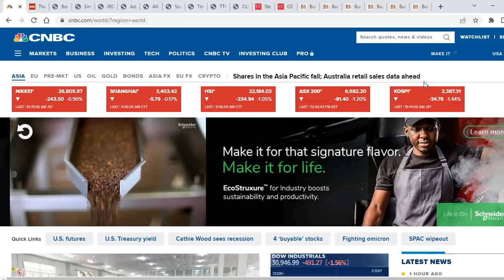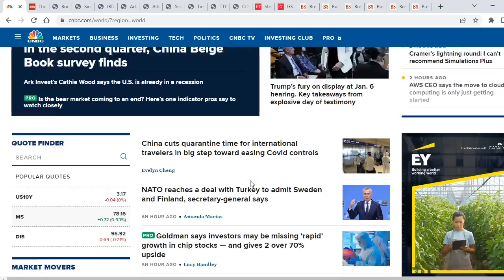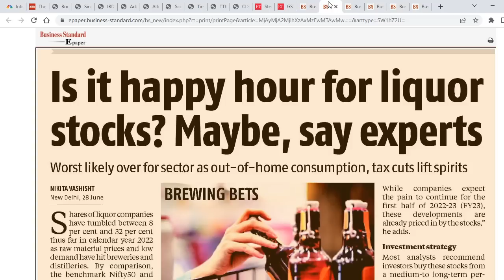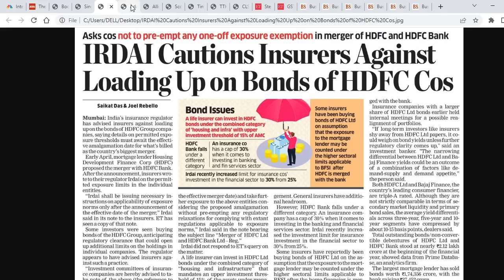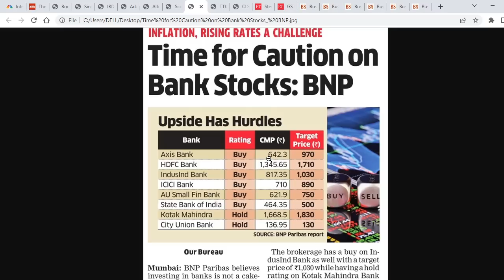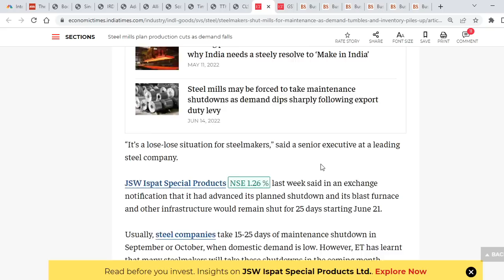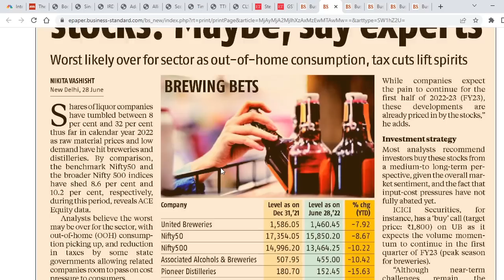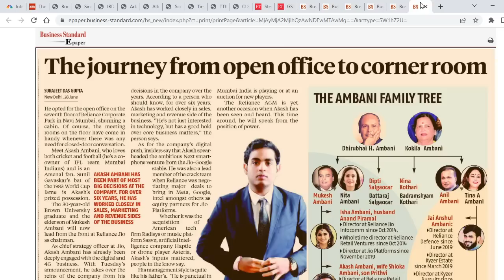Paper Stocks, Liquor Stocksలో కొత్త జోష్ | BoB అగ్రెసివ్ ప్లాన్స్ | TTK Health, M&M, Adani Power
Top Business headlines in Telugu | Stock Market Updates in Telugu | Nagendra Sai | 29th June